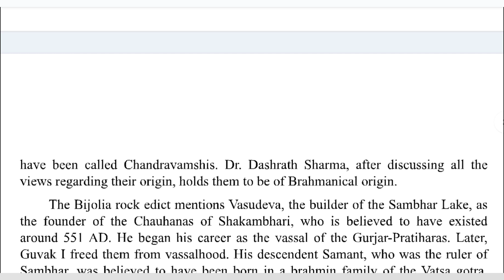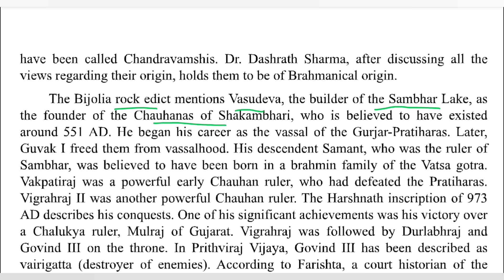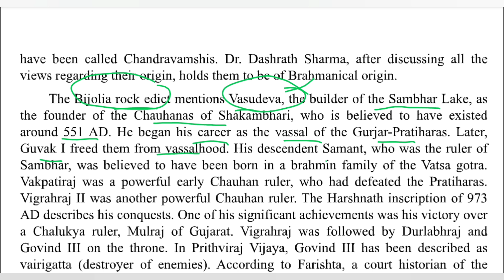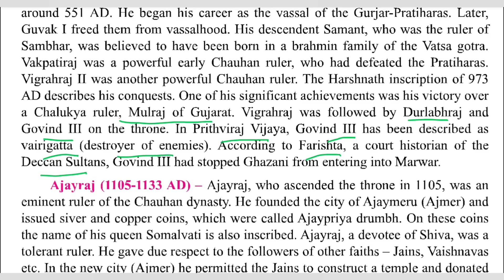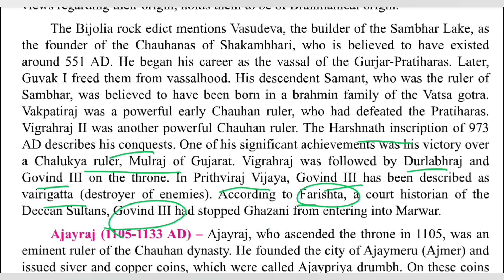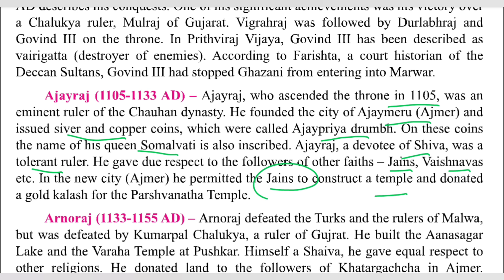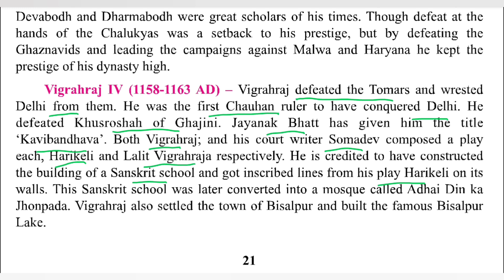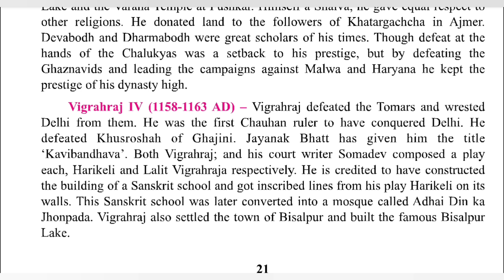Rajasthan history and culture... Chauhan dynasty of rajasthan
Rajasthan history and culture.